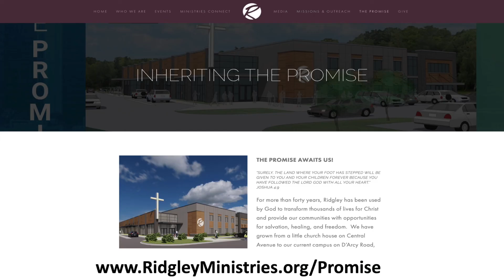Spiritual Journey Day 19- "Give with great expectation."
Continuing in our 21-Day Spiritual Journey.  Todays Devotion: God's law of reciprocity as it relates to biblical giving has stood the test of time.  When we give, expect God to honor His Word.